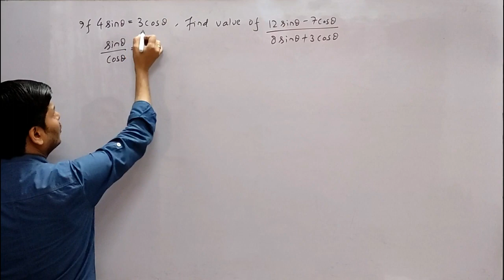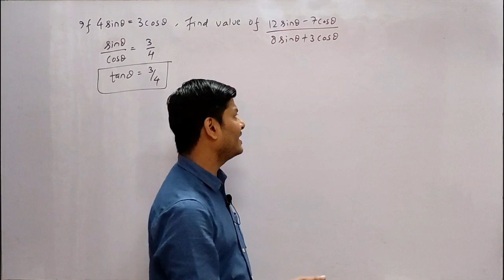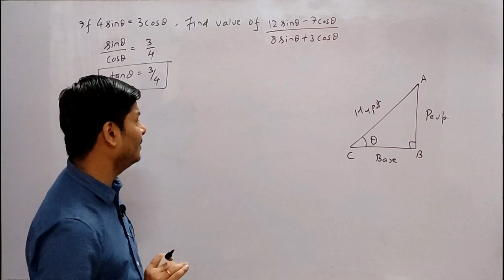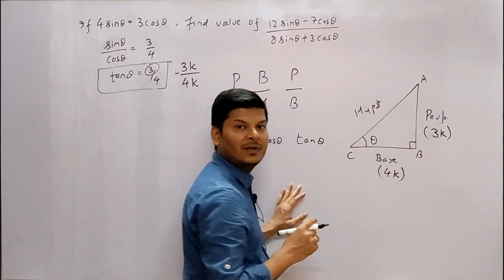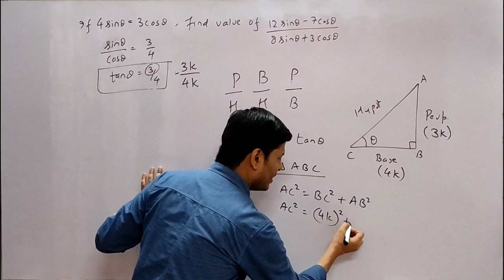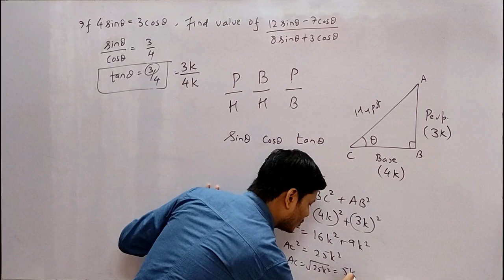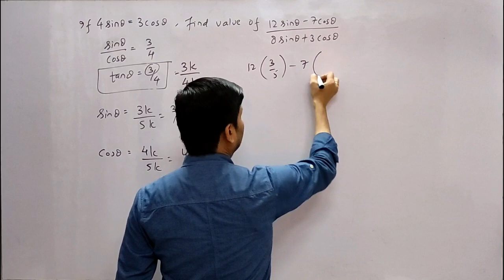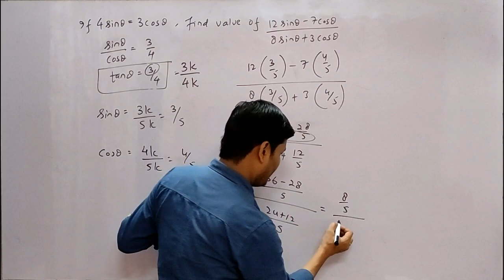trigonometry I class 10 I cbse I icse I deepak mittal I find the value I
Learn 100+ integrals Questions for complete Integration Revision. Integration techniques include substitution, integration by parts, trigonometric integrals, trigonometric substitution, partial fraction decomposition, integrals with hyperbolic functions, integrals with inverse functions and more. suggested videos: Integrals - Class 12 Maths | NCERT for Boards & CUET Class 12 Math NCERT | Ch - 7 Integral | Ex 7.1 Introduction | Cbseclass videos INDEFINITE INTEGRATION | Complete Chapter in 1 Shot | Class 12th Board-NCERT INTEGRATION Class 12 TERM 2 2022 NCERT By Neha Agrawal | Full Theory + Qs |Learn from Basic Concepts I Class 12 Math NCERT | Ch - 7 Integral | Ex 7.4 Introduction | Cbseclass videos Introduction of Integration Class12 | Chapter7 Integration | Class 12 Chapter 7 Introduction | Class 12 Math NCERT | Ch - 7 Integral | Ex 7.3 Solution | Cbseclass videos INTEGRALS in 1 Shot- All Concepts with PYQs | Class 12 NCERT Differentiation | One Shot | Building Concepts INTEGRATION BEGINNER'S COURSE JEE 2024 FULL PREPARATION FROM BASICS|MATHEMATICALLY INCLINED NEHA MAM Integrals Class 12 Maths | Basics of Integration | Chapter 7 of NCERT | Lecture 1 Integration Class 12 Maths | NCERT Chapter 7 | CBSE JEE | One Shot |हिंदी में Integrals Class 12 |